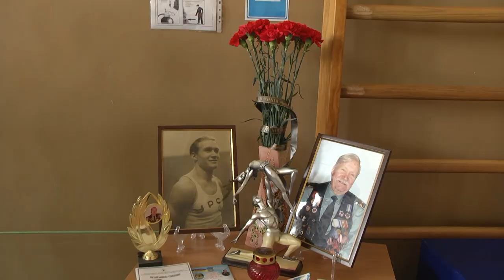В Сумах відбулася відкрита першість області зі спортивної акробатики